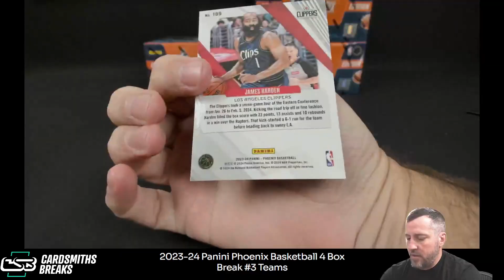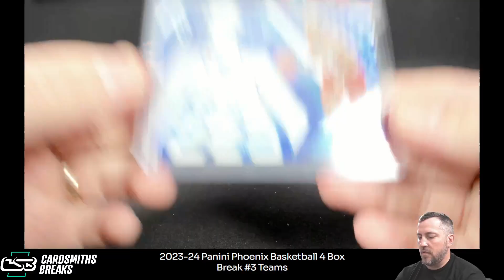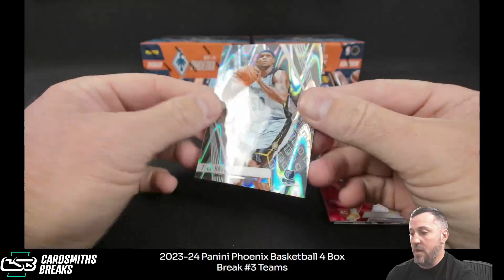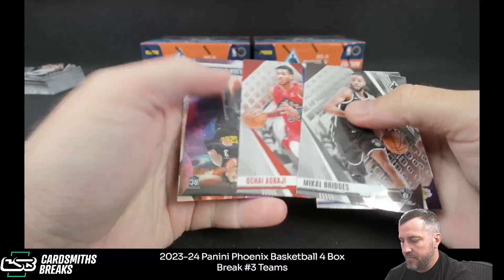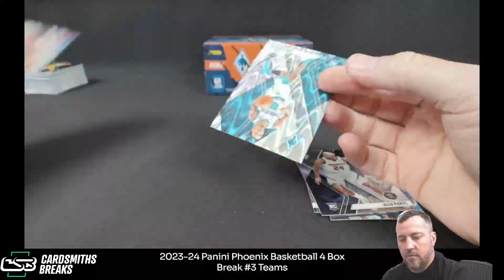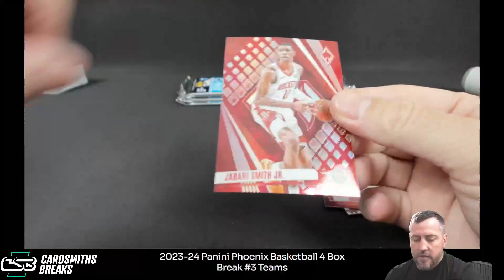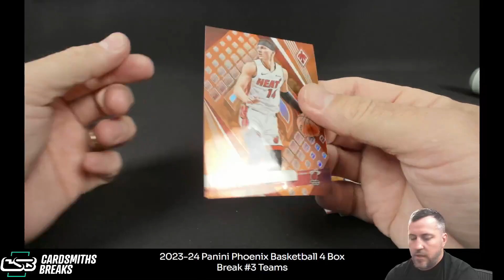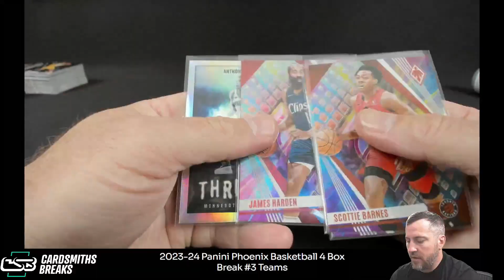2023-24 Panini Phoenix Basketball 4 Box Break #3